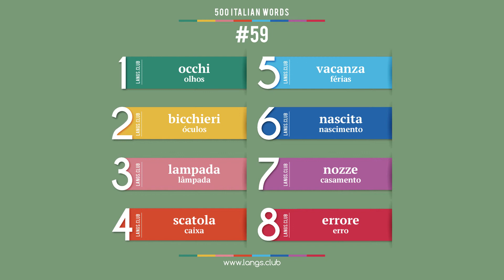#59 - Aprender ITALIANO. 500 palavras mais comuns da língua italiana.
1  occhi  olhos
2  bicchieri  óculos
3  lampada  lâmpada
4  scatola  caixa
5  vacanza  férias
6  nascita  nascimento
7  nozze  casamento
8  errore  erro

Comece a aprender o Italiano ainda hoje.
Língua italiana on-line.
Cartões com palavras italiana.
Auto-aprendizagem do italiana.
Idioma Italiano grátis.
Auto-aprendizagem do Italiano.